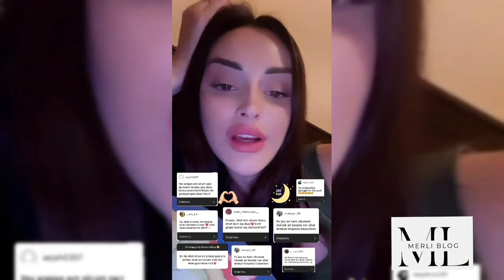Նոր քաստինգ նոր սերիալի համար.... Հայտնի է երբ է ցուցադրվելու Դիանա Գրիգորյանի ներ սերիալը